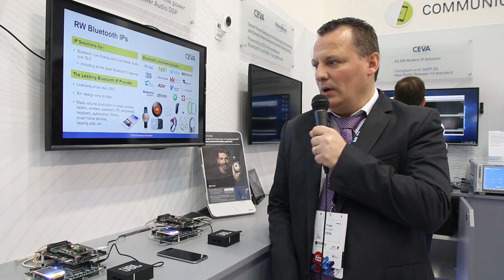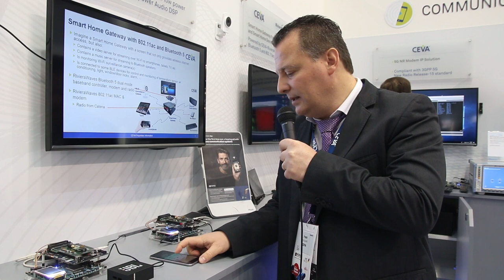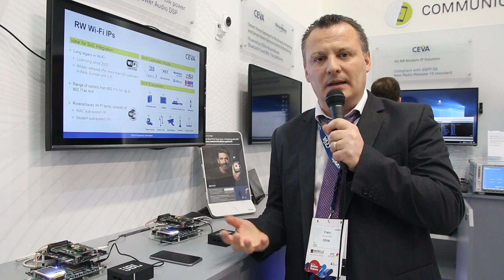MWC 2018 CEVA demo of Audio over BLE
MWC 2018 Barcelona-
CEVA demonstrates the 1st High Quality True Stereo Audio streaming over Bluetooth low energy (BLE). It is powered by CEVA-RivieraWaves
main features:
* CEVA Rivierawaves BLE5 baseband controller IP core and
   software protocol stack
* RISC-V based fully integrated platform
* CEVA-TeakLite-4 low power DSP used for high quality stereo
   AAC-ELD 24KHz decoding
   • Ideal for headsets and hearables with 18uW/MHz @ 28nm
     power consumption
* Compliant with Apple MFi LEA